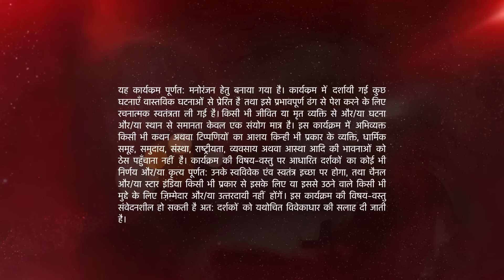Naamkaran | Shweta ne banaya Juhi ke khilaaf plan!